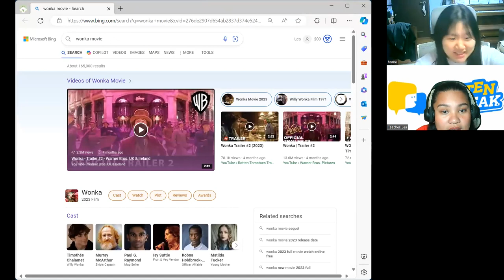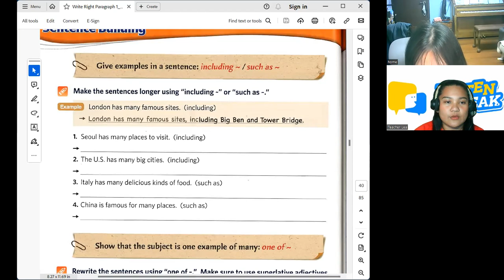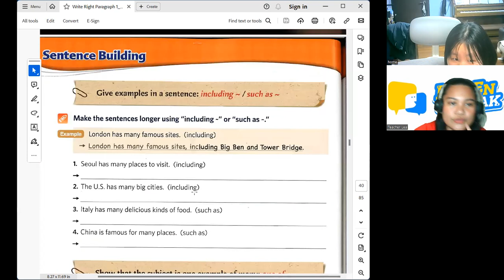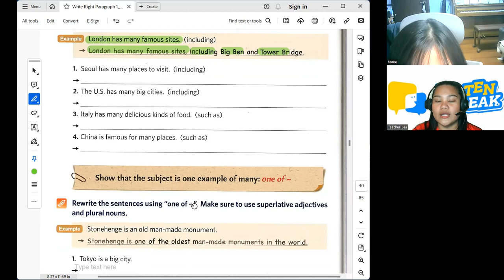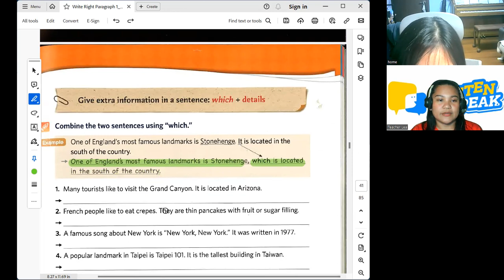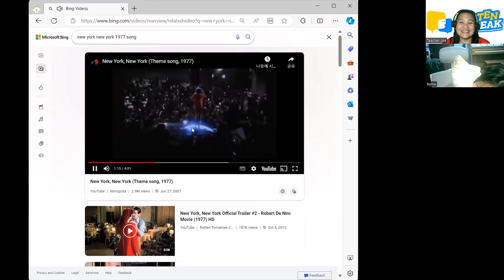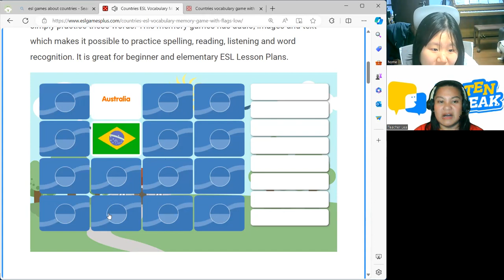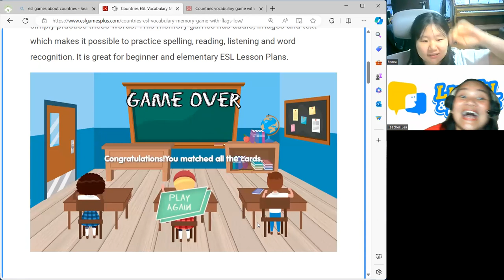Hyolee 02 23 2024 Write Right Paragraph 1 Pages 41-43